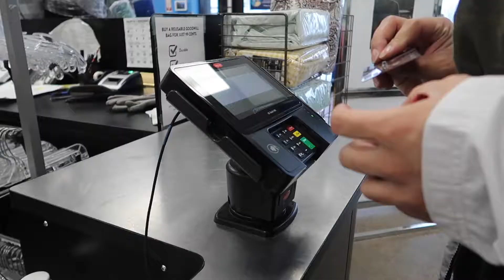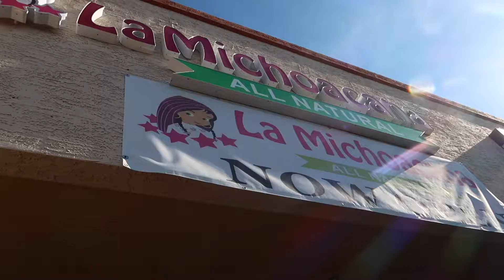ARIZONA TRAVEL VLOG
hi loves! this video is super late but this was a little compilation I put together of my recent trip visiting friends in arizona :) hope you enjoy!